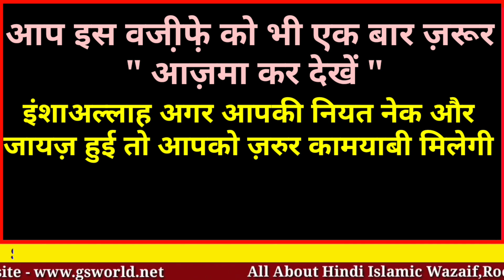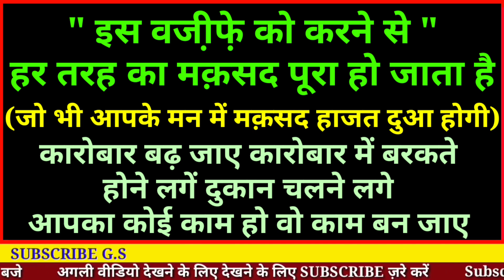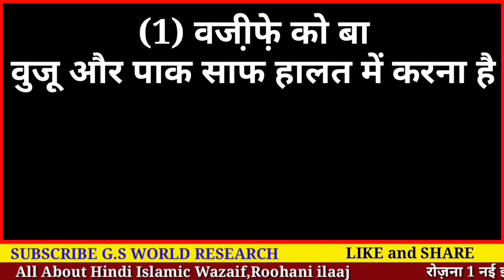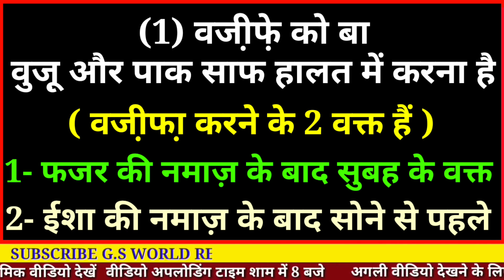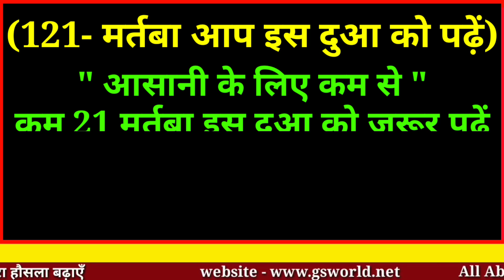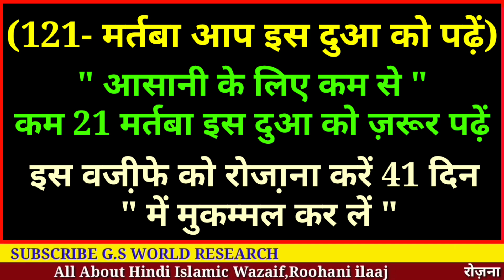ख़ास सच्ची दुआ | Hajat ka Wazifa | Rizq ki Dua | Bimari ki Dua | Dushman ki Dua - Gs World Research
Voice -
Sharbaz Malik

1 Aiisi Sachchi dua jise padhne ke bad insan jo chahe hasil kr sakta hai
is dua ko padhne se hr dua qubool ho jati hai

Video Acchi Lage To Dil Se Is Video Ko LIKE

allah hafiz

video title -